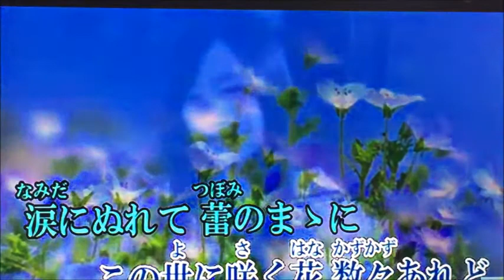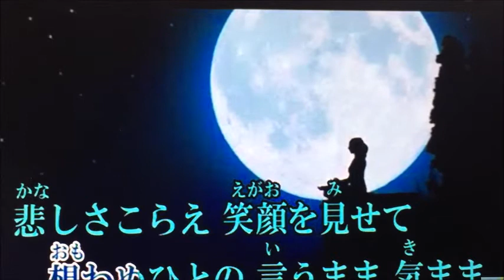この世の花 島倉千代子/cover toshi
作　詞　　西條八十
作　曲　　万城目正
　唄　　　島倉千代子
伴　奏　　宗田活明
映　像　　ppkaraoke2
ppkaraoke2さんの映像と音声を使わせていただきました